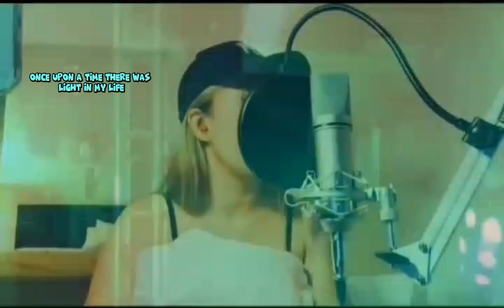lovesong shortcover bisaya